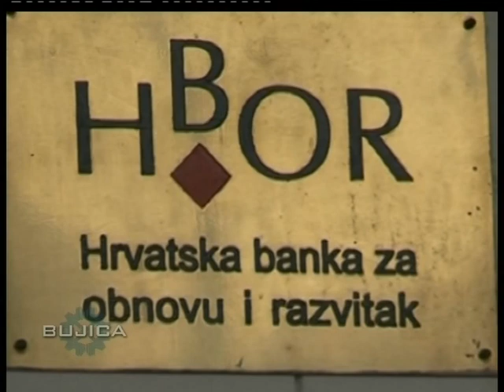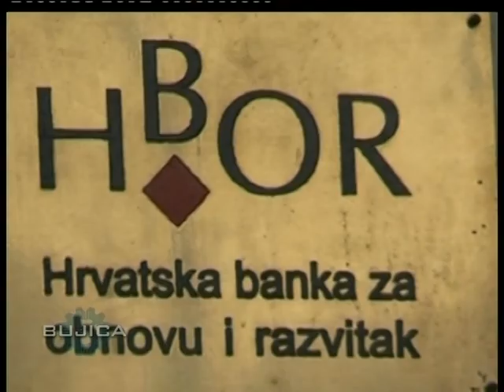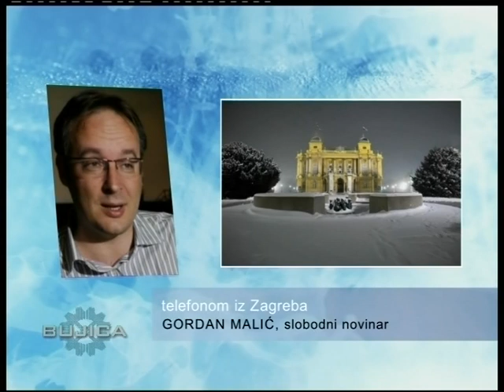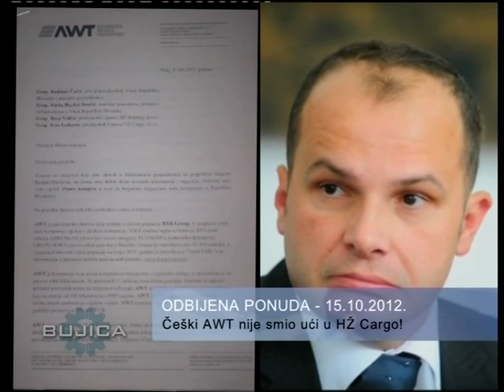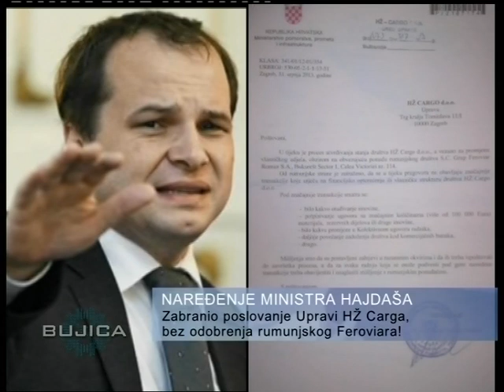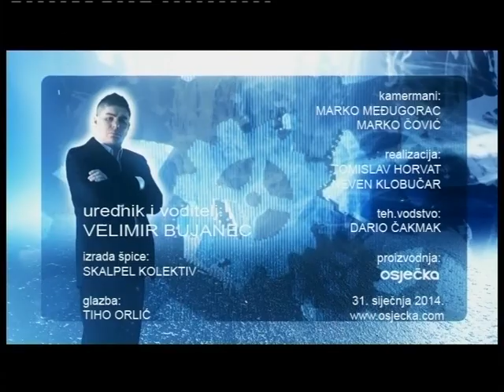BUJICA -- 31.01.2014. Gost: Dragutin Lesar -- Afera Šegon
Osječka televizija